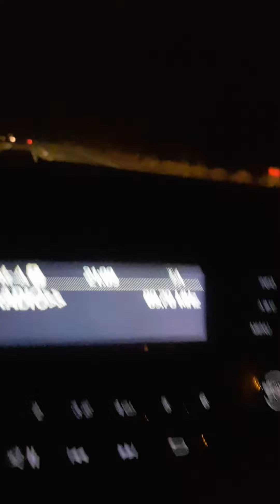Tuzluca Çengabad,çincavat,köprübaşı köyü, Afta radyo